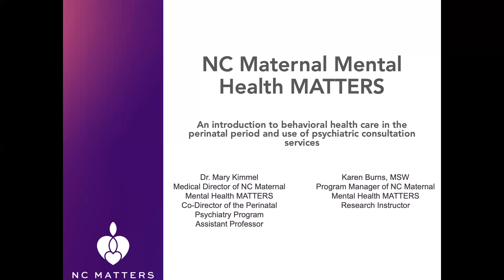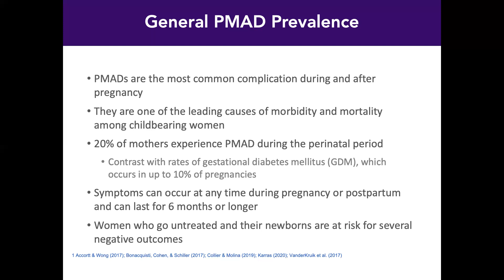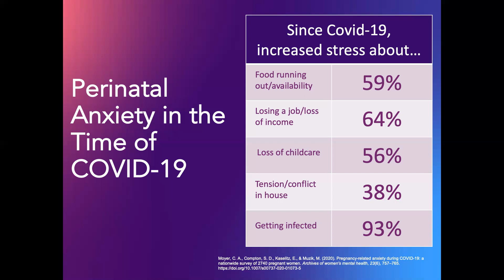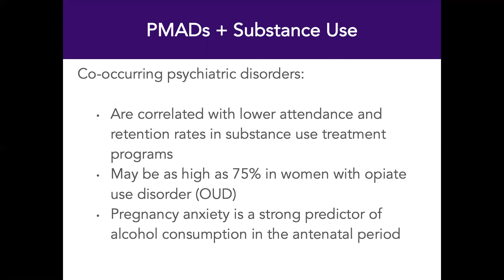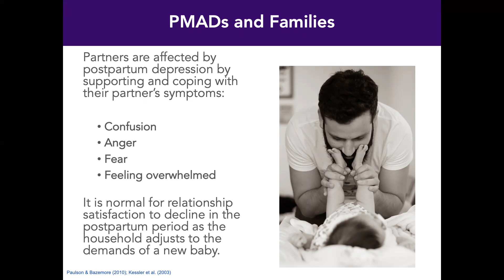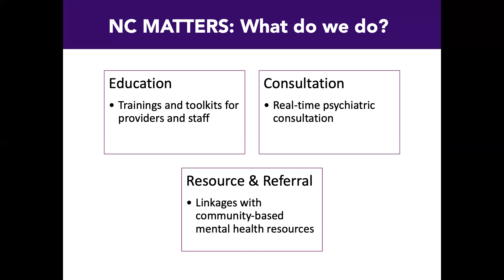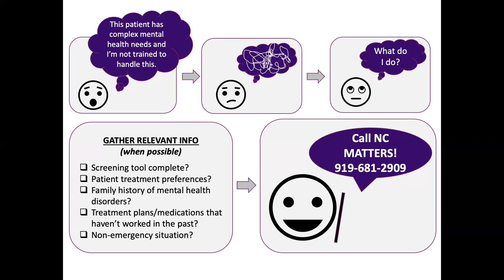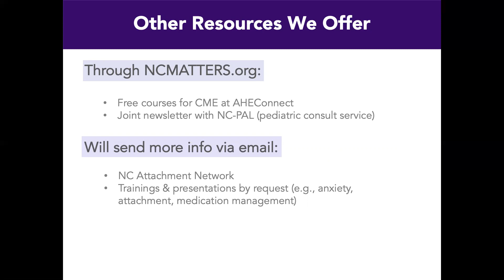NC MATTERS - maternal mental health support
NC MATTERS Presentation June 2021